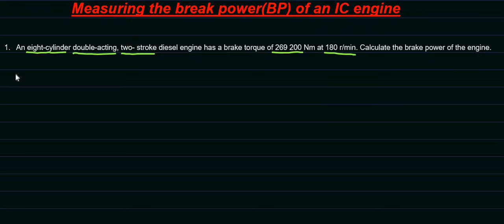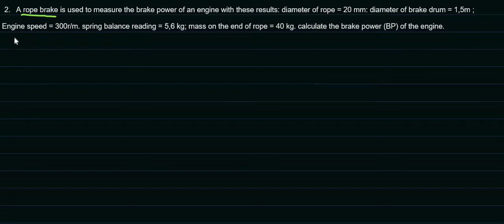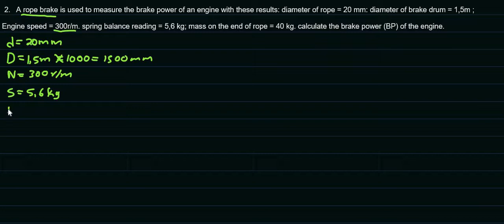N6 Power Machines Internal combustion engines Brake Power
N6 Power Machines Brake Power Explained In Sepedi, for more videos visit Code switching 2020.